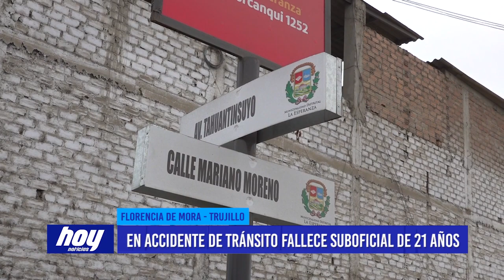En accidente de tránsito fallece suboficial de 21 años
En el distrito de La Esperanza en la ciudad de Trujillo se registró un accidente de tránsito el cual dejó como saldo a un policía fallecido. Él fue identificado como Franco Villacorta García de 21 años quien laboraba en la comisaría de Florencia de Mora.

Lamentable accidente registrado en el distrito de La Esperanza en la ciudad de Trujillo dejó como saldo a un efectivo policial fallecido.

El hecho se registró pasada las seis de la mañana en la intersección de la avenida Tahuantinsuyo y la calle Mariano Moreno, cuando un bus interprovincial que cubre la ruta a Casagrande lleno de pasajeros, por cortar camino ingresa a la avenida Tahuantinsuyo impactando con la motocicleta que era conducida por el policía Franco Villacorta García.

Tras el fuerte impacto el joven efectivo de 21 años de edad quien llevaba puesto su casco quedó tendido en el pavimento pues recibió el fuerte golpe en la cabeza. Los vecinos trataron de reanimarlo hasta que los bomberos lo trasladaron al hospital regional donde falleció. Su padre muy destrozado con lo sucedido agregó que su hijo se trasladaba a trabajar como cada mañana a la comisaría de Florencia de Mora.

Los vecinos señalaron que estas unidades interprovinciales siempre invaden esta ruta para llegar más rápido a su destino.

La unidad la cual quedó dañada en la parte izquierda y el conductor fueron llevados a la dependencia policial para las diligencias correspondientes.v